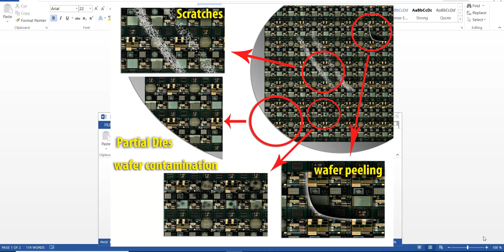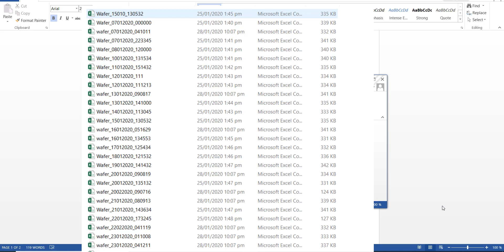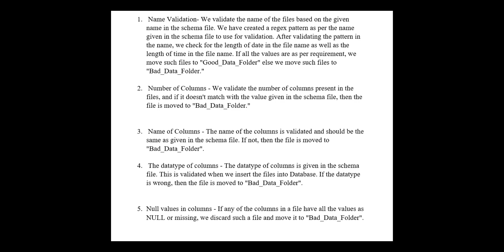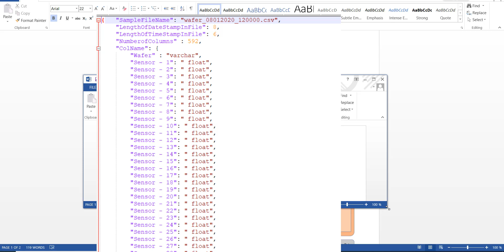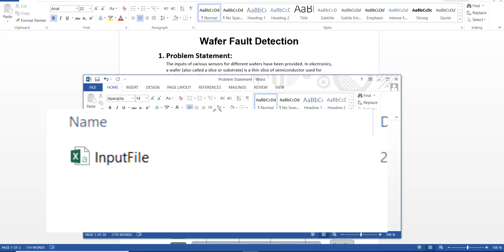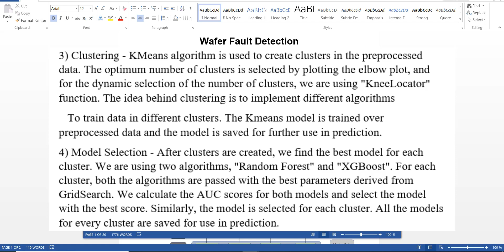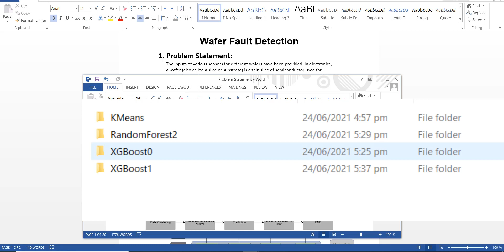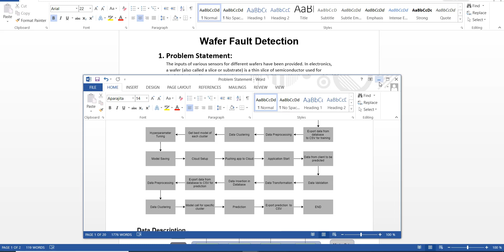Wafer Health Predictive Modeling - End to End Machine Learning Project 01 - Urdu/Hindi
Hey Everyone! In todays video, I am explaining a big end to end machine learning project I have completed recently.